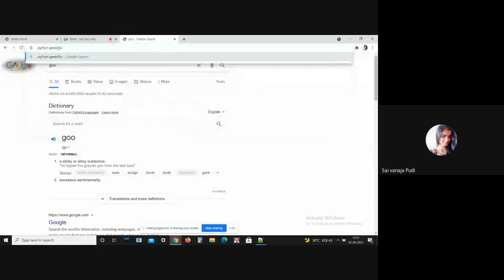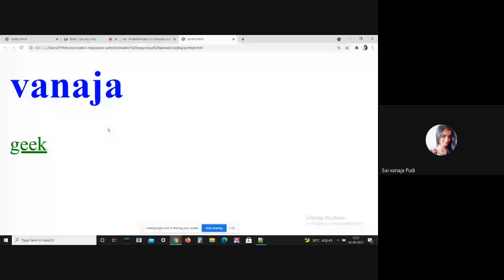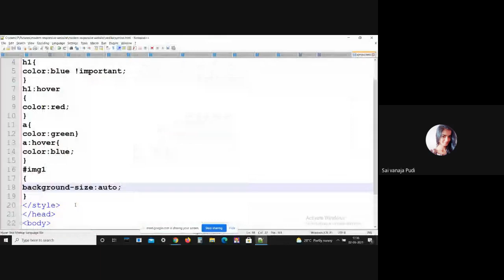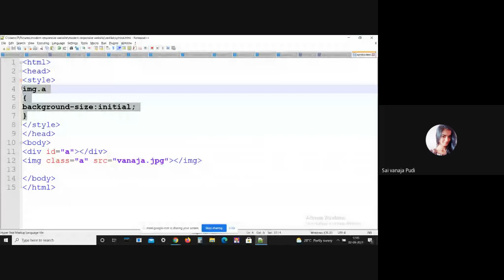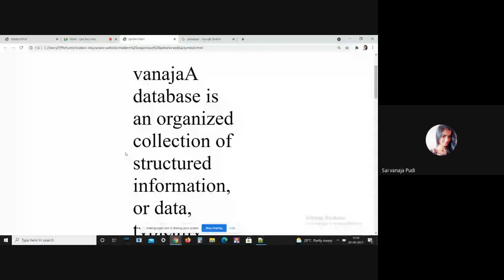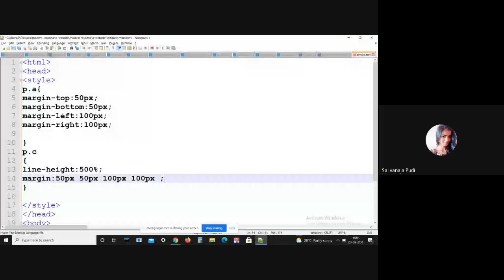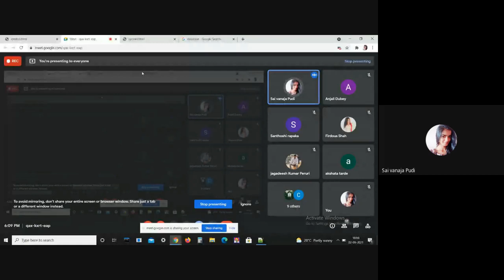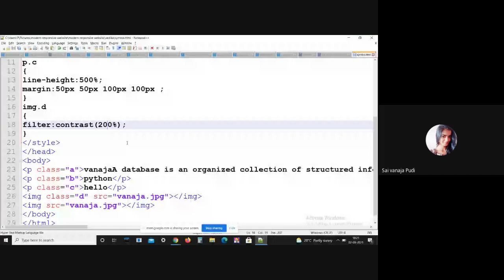Python For Beginners || Batch 03 || Day 21 || Career Dreams Educations || Technophilia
qax kxrt eap 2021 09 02